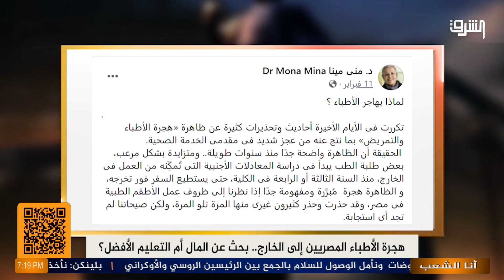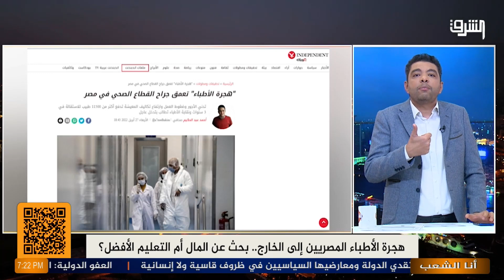ارقام صادمة لهجرة الأطباء من مصر الي اوروبا